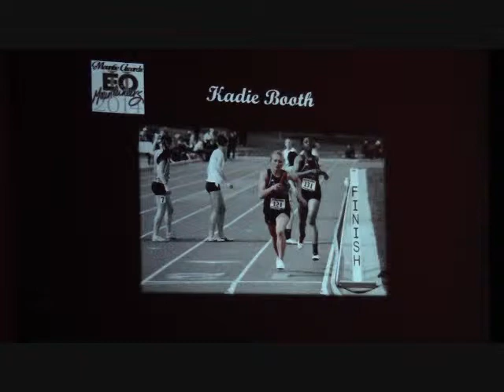Mounties 2014 - Breakout Athlete of the Year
The 2014 EOU Mountie Awards Annoucement of the Breakout Athlete of the Year!